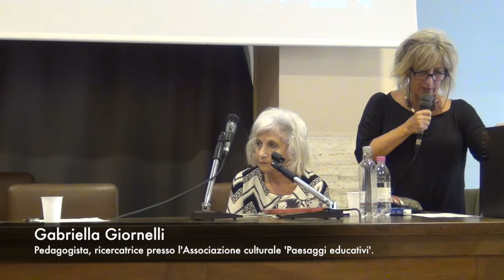SEMINARIO REGIONALE -3° parte - "Da ‘difettologi’ a pionieri di nuovi mondi"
Dott. Gabriella Giornellli, pedagogista presso l’Associazione culturale ‘Paesaggi educativi’.

L’esperienza di docente e di pedagogista, ricercatrice e facilitatrice all’interno delle istituzioni scolastiche suggerisce piste di lavoro, sul piano didattico e relazionale, ai docenti del biennio, in particolare nelle situazioni difficili e di disagio. Al centro dell’attenzione i temi della motivazione, del metodo di studio, della gestione delle emozioni; ma anche l’invito a saper ascoltare, a essere ironici e creativi, coraggiosi nelle scelte, a sottrarsi a visioni del mondo superate.